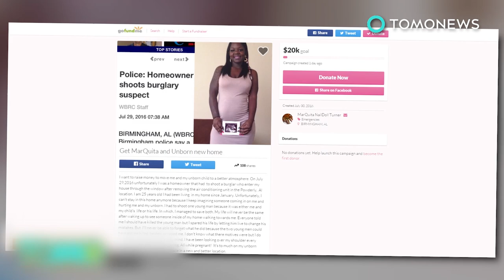Guard dog fail: video shows burglars lure unsuspecting pooch out of house using treats - TomoNews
PEORIA, ARIZONA — A couple of burglars were quick to take advantage of a guard dog who was distracted by a handful of treats.

On December 8, the unidentified man and woman pulled up to the house in their Chevy Impala and parked in the driveway. After knocking and realizing no one was home, the man then hopped over the wall and proceeded to the dog door. He didn’t show up empty-handed, carrying some sort of food for the dog.

Luring the unsuspecting canine out through the doggy door, the man squeezed his way into the small flap door and proceeded to ransack the home, stealing multiple goods with the greatest of ease.

One by one, the thieves carried the furniture to the car, as the dog watched. When they finished packing up the loot into their car, the pooch watched them speed away, leaving him behind in the driveway. Luckily, a neighbour spotted the dog and returned him to his owners.

Police are asking for the public’s help to track down the two criminals.